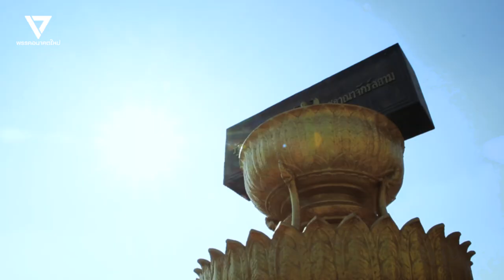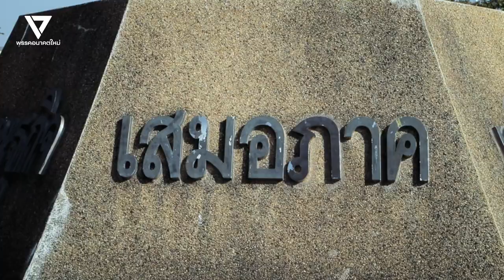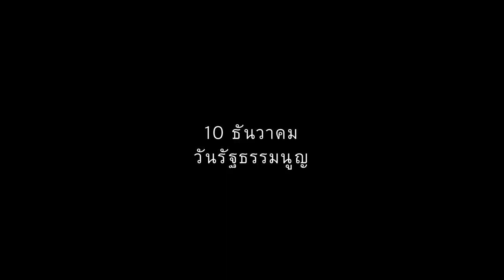“อนาคตใหม่" ปูพรมจัดกิจกรรมทั่วประเทศวันรัฐธรรมนูญ - ”ธนาธร" ลุย "ร้อยเอ็ด" วิ่งเพื่อประชาธิปไตย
[ “อนาคตใหม่" ปูพรมจัดกิจกรรมทั่วประเทศวันรับธรรมนูญ - ”ธนาธร" ลุย "ร้อยเอ็ด" วิ่งเพื่อประชาธิปไตย - ชี้คนอีสานตื่นตัว "รัฐธรรมนูญ" มีอนุสาวรีย์หลายแห่งยืนยันชัด - ย้ำต้องไม่ลืมจิตวิญญาณผู้มาก่อน - ปลุกยุติระบอบกดขี่ รัฐธรรมนูญ’60 ไม่เห็นหัวประชาชน ]